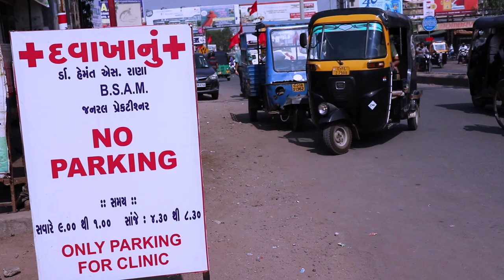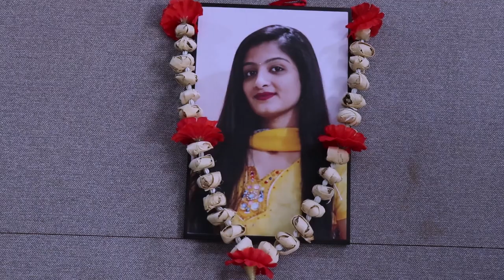Amawas Ka Chand|short film|Sajid Al Hashmi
"There is no difficulty that enough love will not conquer: no disease that love will not heal: no door that enough love will not open...It makes no difference how deep set the trouble: how hopeless the outlook: how muddled the tangle: how great the mistake. A sufficient realization of love will dissolve it all. If only you could love enough you would be the happiest and most powerful being in the world."
-Emmet Fox

Love indeed is a very powerful emotion. A lot of people these days underestimate its worth and as a result forget to spend time with their loved ones. We don't realise that the same feelings keep the capacity to conquer the whole world.

Here, we present a short film trying to leave a very recurrent but a strong message. Let's come together, take an initiative to acknowledge what we seem to have lost these days, let's take a moment to appreciate 'Love'; be it mother's love, be it father's love, be it romantic, be it friends', irrespective of its own specified kind!

This story is taken from an upcoming and fresh writer from IT back ground, from Odisha.
Special thanks to Anil Agnihotri
Special thanks to Munzerin Qureshi
Special thanks to Chaitanya Acharya and Shagufta Qureshi for Dubbing  Their Voice

Statutory Warning- Smoking is Injurious to Health

Features
Mir Hanif
Minesh Mehta
Karishma Zala
Gaurang Bhatt
Dhruv